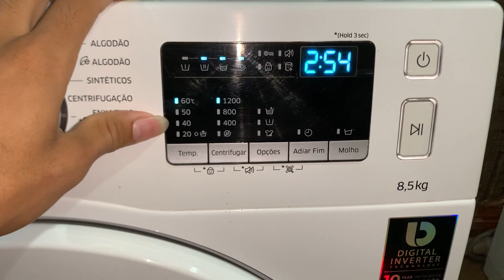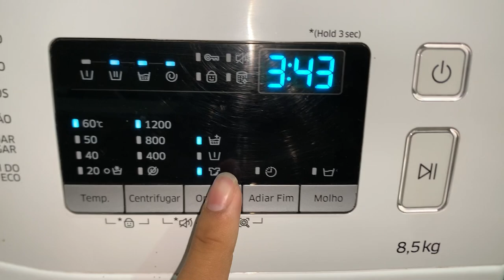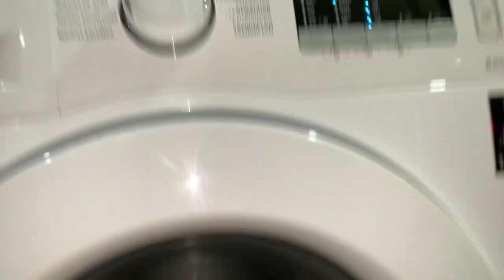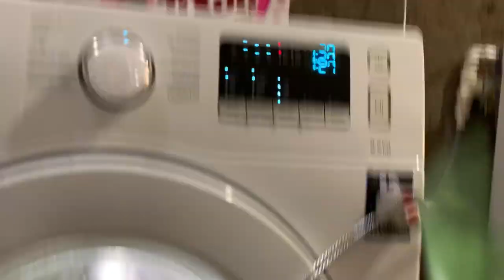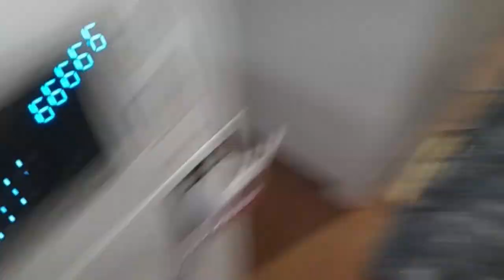Branqueamento de Panos de prato￼ Lavadora Samsung front load 8,5kg (WW4000) “WW85J43MW/AZ” ￼